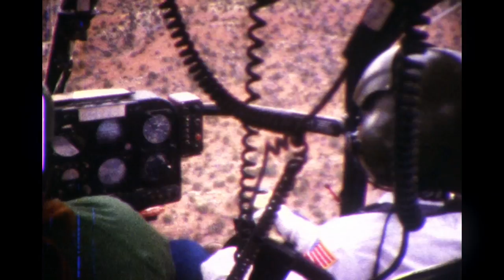Helicopter shots when flying to work in 1978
I would take my Beaulieu Super-8 camera to work &  record some of the mischief we'd get into while working in some very remote parts of Utah & Wyoming.